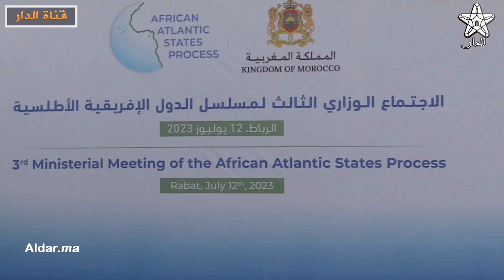بوريطة يستقبل رؤساء الوفود المشاركة في الاجتماع الوزاري الثالث للدول الإفريقية الأطلسية